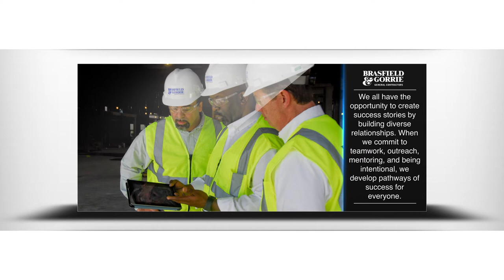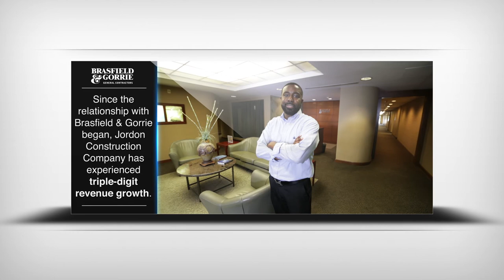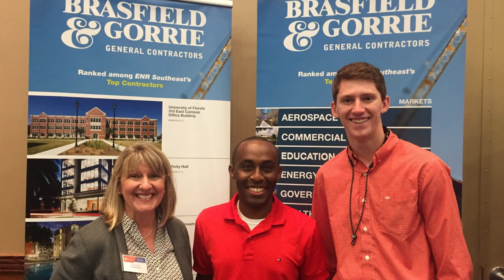Building Diverse Relationships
Our diversity and inclusion efforts are currently focused on three key areas: recruitment, minority- and women-owned business enterprise (MWBE) engagement, and education and leadership. As our efforts in these areas continue to gain momentum, one initiative we have made promising progress on is our commitment to continuously increase our collaboration with MWBE firms. Through our supplier inclusion strategy, which focuses on providing MWBE firms with mentorship and access to business opportunities through our projects and corporate actions, we are building diverse relationships and engaging with firms who are adding value to our work.

“Brasfield & Gorrie saw the importance of inclusion, and we had the opportunity to come to the table on a 108,000 sq ft tenant build-out in downtown Greenville, South Carolina—a $20 plus million project that is extremely high-profile, so even the thought of getting involved in something like that, at my company's size, just being a grain of sand, it really blew my mind. It was, for us, the thing that really put us on the map.”

-- James Jordon, President of Jordon Construction Company